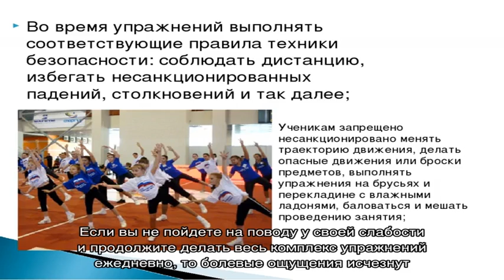Как сесть на шпагат за одну неделю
Как за 3 дня сесть на шпагат. Шпагат – это показатель гибкости. Он используется в гимнастике, в танцах, в боевых искусствах, в чирлидинге и т.д.